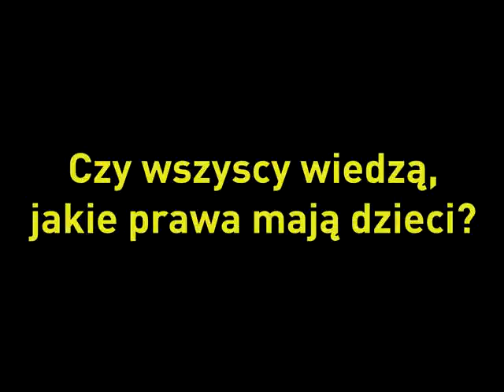20 listopada - Światowy Dzień Praw Dziecka